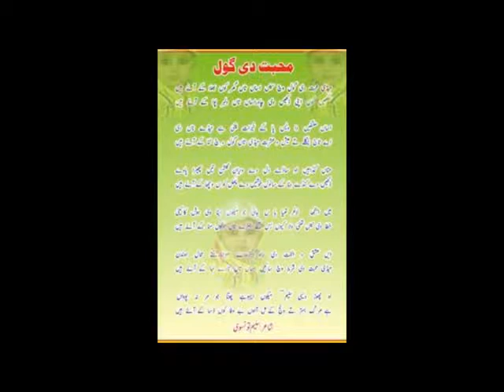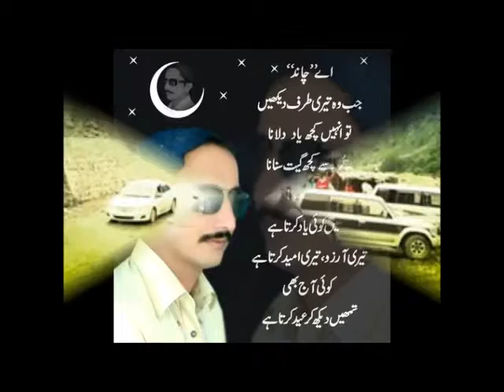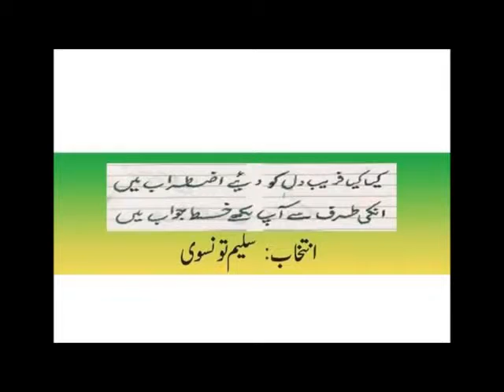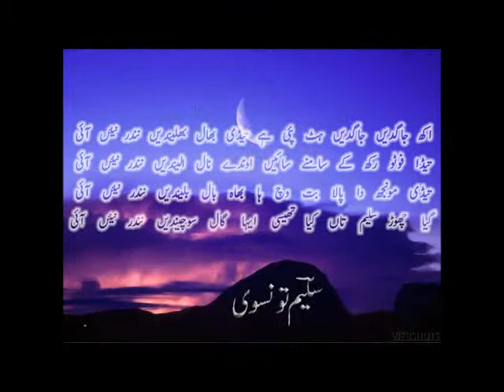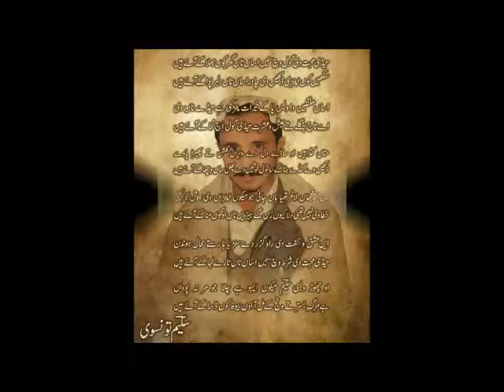New urdu songs tumhara Naam likh likh ker Singer M khalil